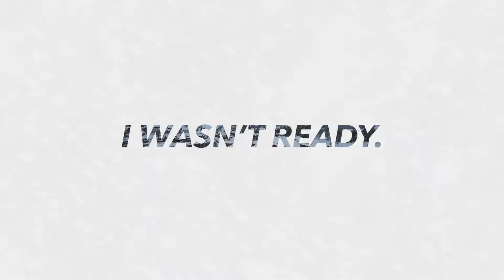Meet Mick Dierdorff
All things Mick.
His story. Merch. Partnerships. & More.